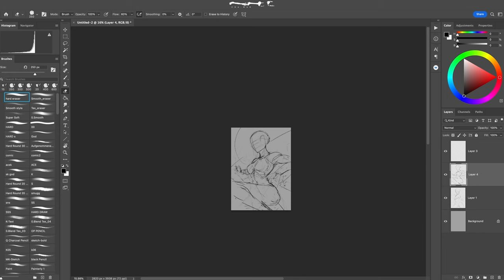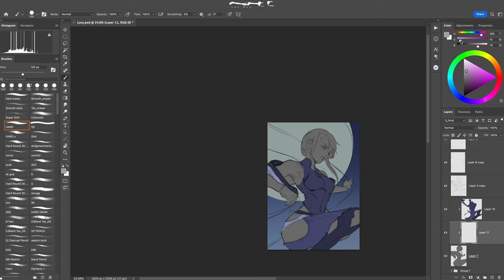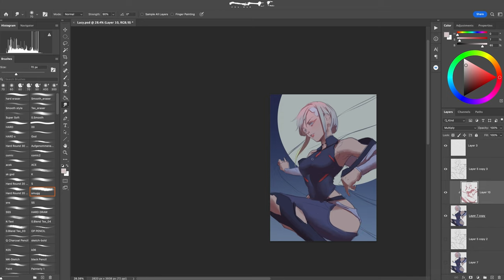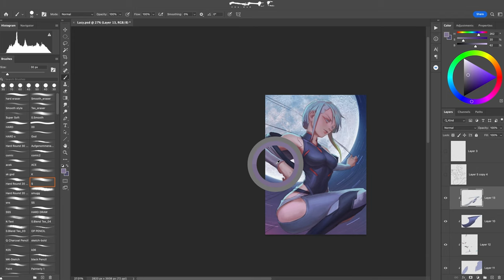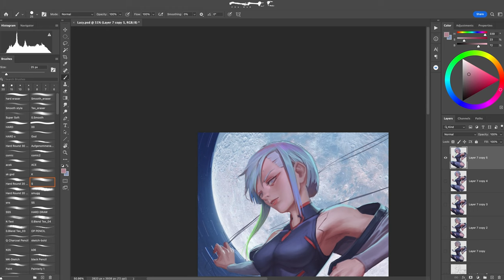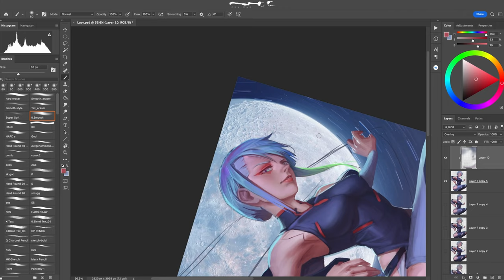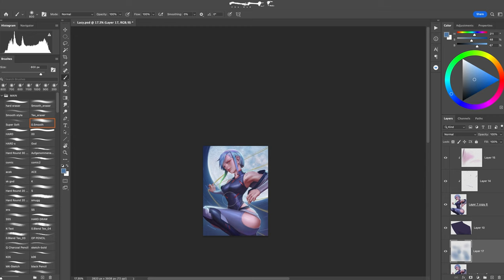Photoshop Speedpainting - LUCYNA - Cyberpunk Edgerunners